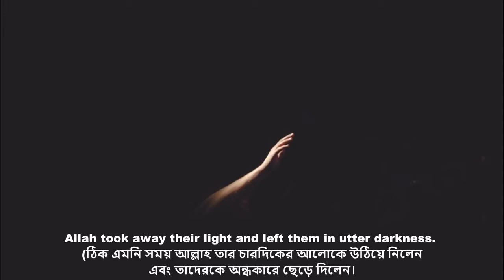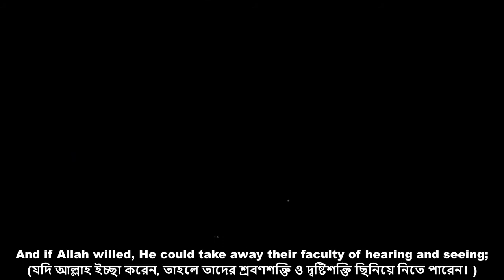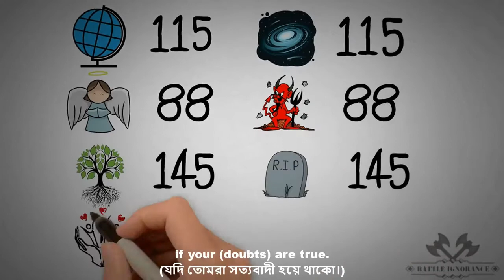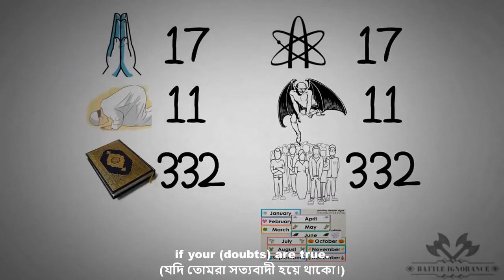Surah Baqarah (17-24) || Hani Ar Rifai Emotional Recitation || Killer Recitation by Hani Ar Rifai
*আমাদের Muslim Academy এর বিভিন্ন সাইটে ভিজিট করুনঃ